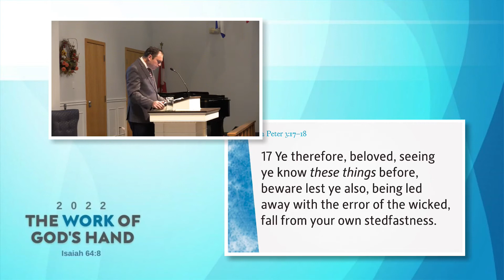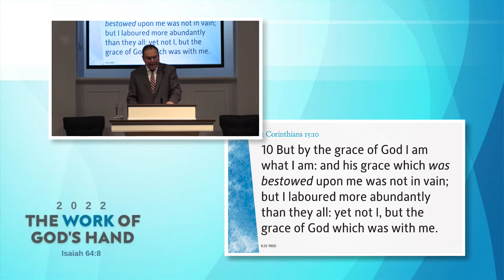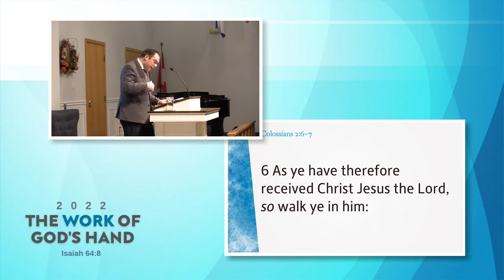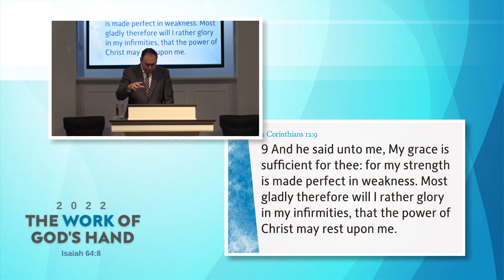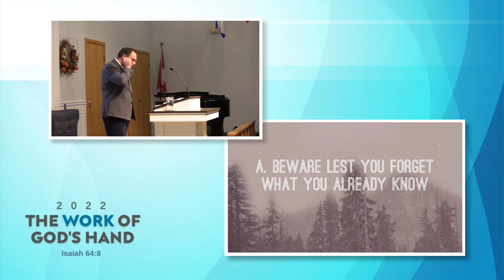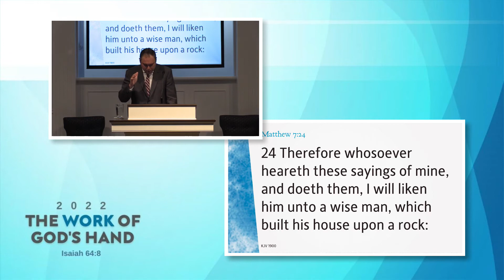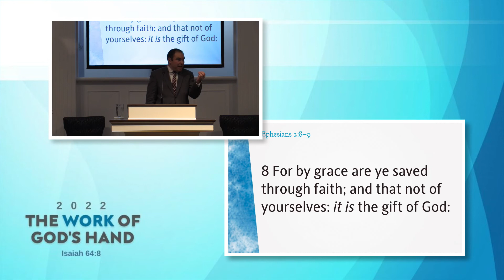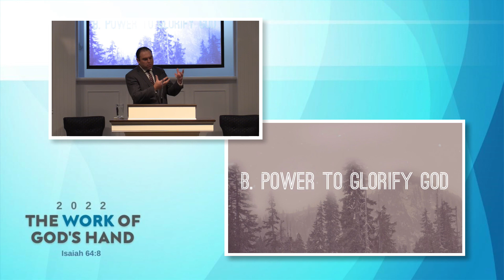Experiencing The Power Of God's Grace